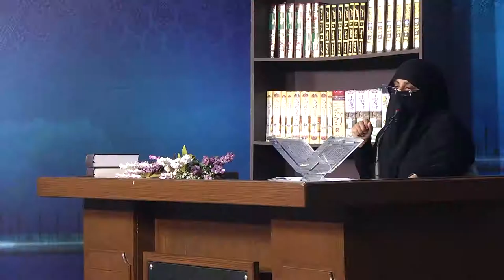18)Kitab Taqseer Us Salah Baab 1-10 LEC-1 By Dr Zeba Waqar